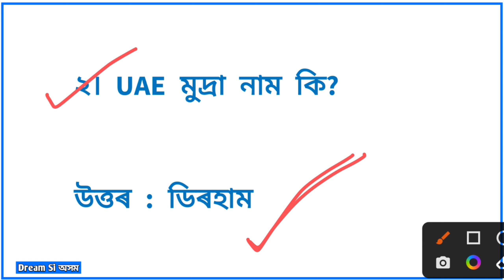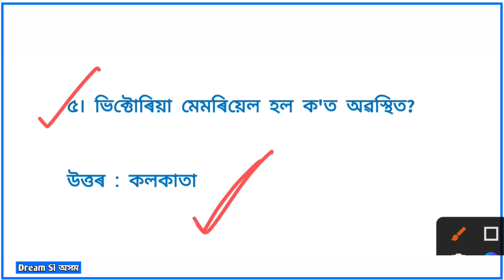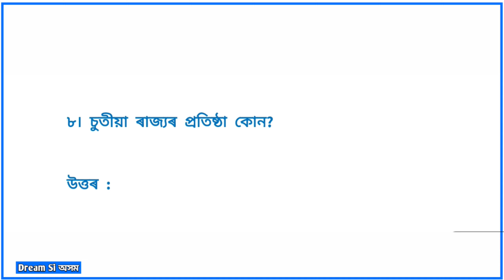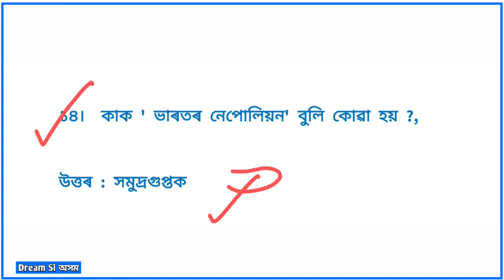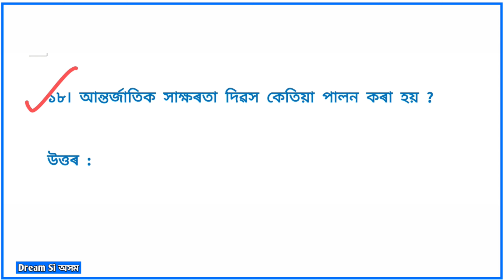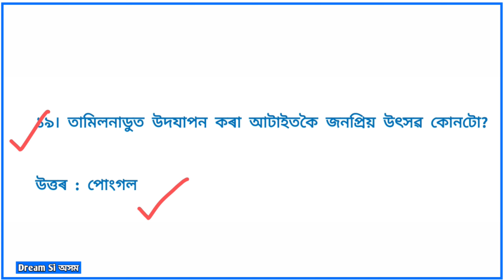Target 22675 Upcoming Vacancy 2023 || General Knowledge Questions | Upcoming recruitment Questions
Grade 3 exam question
Grade 4 exam questions
Assam police exam questions
Assamese gk